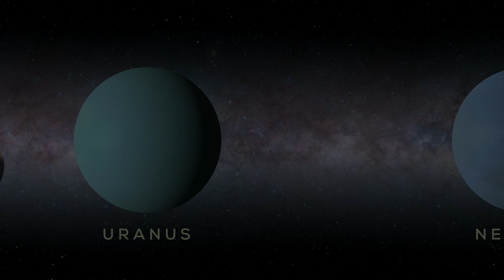The Extreme Weather in our Solar System: The Planets and Dwarf Planets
Have you ever wondered what the weather is like on the other planets and the dwarf planets in our solar system? Join me as we explore the most extreme weather conditions found from Mercury to the dwarf planets. In this video, we'll delve into the scorching heat of Venus, the intense dust storms on Mars, and the colossal storms on Jupiter and Saturn. We'll also venture into the icy realms of Uranus and Neptune, where supersonic winds and diamond rain paint a vivid picture of these distant worlds. But the adventure doesn't stop there! We'll turn our attention to the five official dwarf planets, including Ceres, Pluto, Haumea, Makemake, and Eris, revealing the extreme conditions and fascinating phenomena that make each one unique. Discover how the unique atmospheres of these planets create dramatic and inhospitable weather patterns.

Whether you're a space enthusiast or just curious about the cosmos, this video offers an in-depth look at the diverse and extreme weather in our solar system. Perfect for anyone interested in astronomy, planetary science, or the wonders of space, our journey through the solar system's weather will hopefully leave you in awe and filled with gratitude for our wonderful planet Earth.